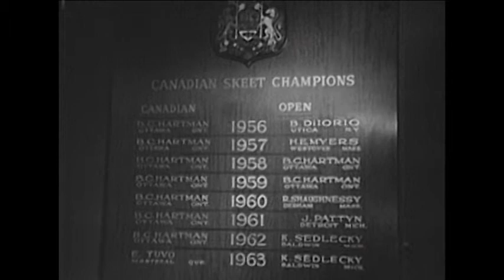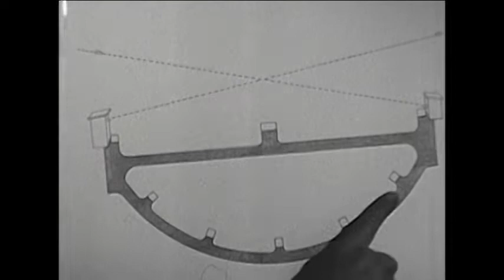Barney Hartman, World's finest skeet shooter.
Rare footage of Barney Hartman, Canadian, the finest skeet shooter of any era, holder of multiple world records, NSSA Skeet Shooting Hall of Fame, Order of Canada, member of 6 other sports halls of fame, Captain of the NSSA All-Star team 10 years in a row, seen here shooting at the Canadian National Championships, Montreal Trap and Skeet Club in 1964, with voice over from a 1960 interview.